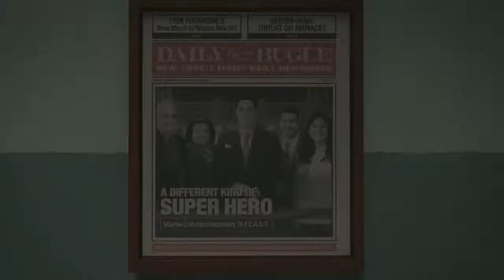Marvel's Spider-Man Trailer | Blackway & Black Caviar - "What's Up Danger"